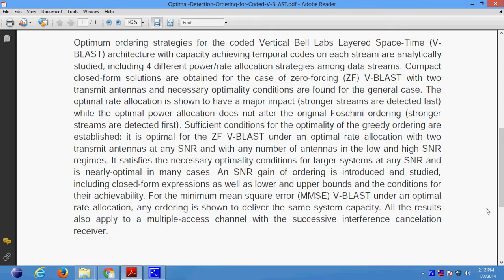Optimal Detection Ordering for Coded V BLAST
Support:
Projects Code
Documentation
PPT
Projects Video File
Projects Explanation
Teamviewer Support